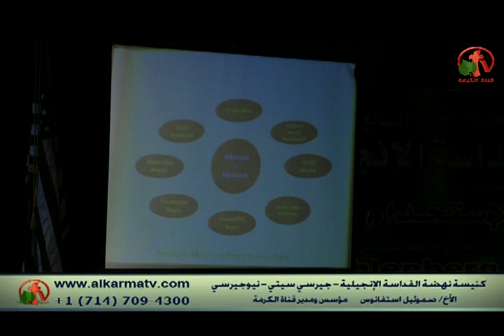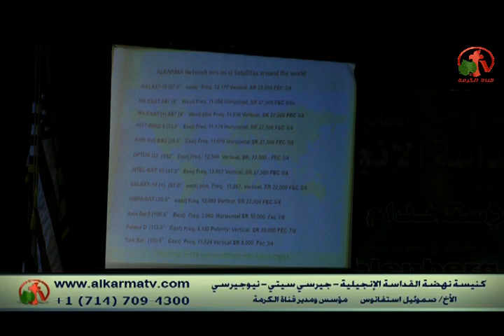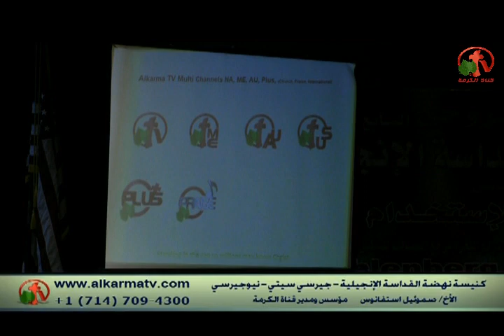مؤتمر كنيسة نهضة القداسة الإنجيلية - جيرسي سيتي 9 يوليو 2016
ترنيم الأخ هاني روماني
عظة للدكتور حليم حسب الله
Conference Evangelical Church of the renaissance of holiness - Jersey City, July 9, 2016
Singing brother Hani Romaney
Sermon by Br. Halim Hassab Allah